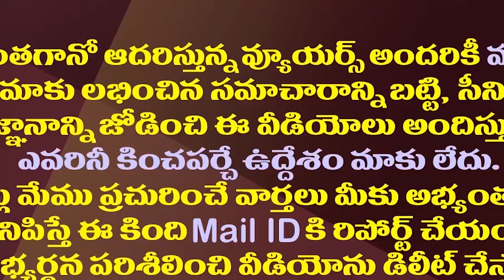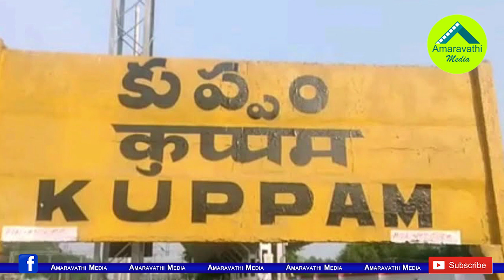టార్గెట్ క్లీన్ స్వీప్ ..చంద్రబాబు గడ్డపై జగన్ హోరు| YS Jagan's Kuppam Tour Will Go On In Full Swing